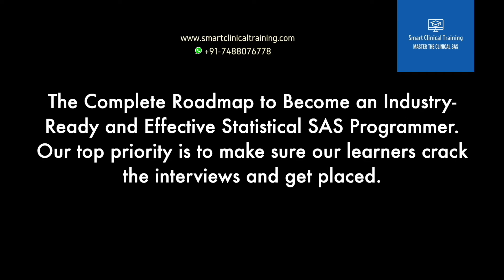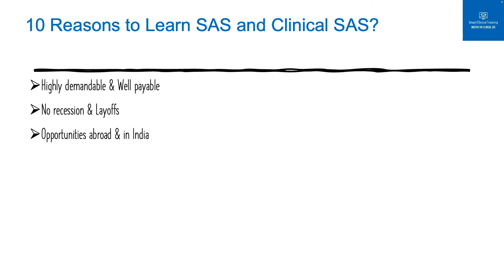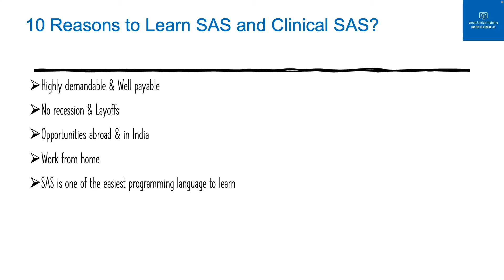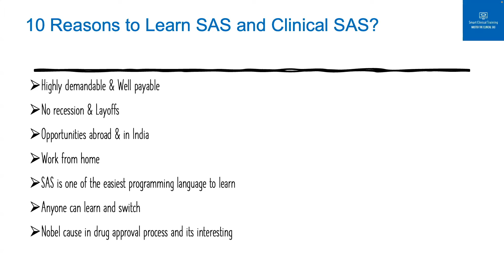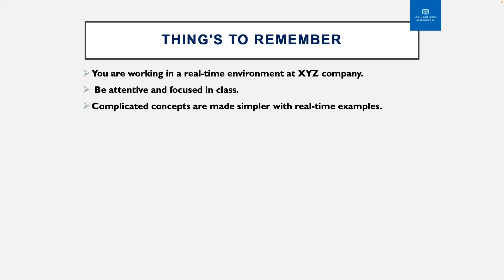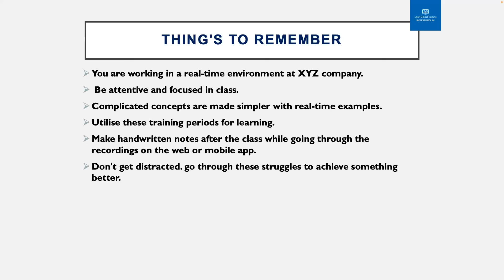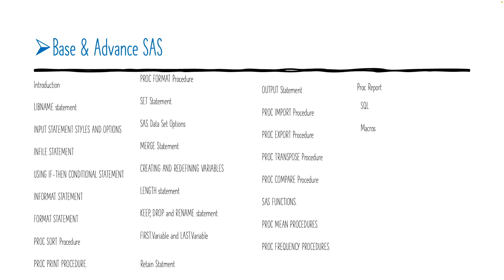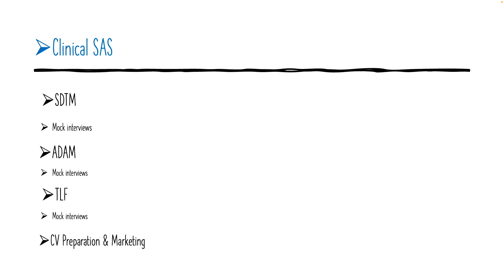Complete Roadmap to become Clinical SAS Programmer | Simply Explained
These Training courses designed specifically to become aspiring 2 to 4 year's Experience Statistical programmer. Experience of assisting/training hundreds of aspiring learners to help them to get placed in various organization across the globe.

Real time in-depth and detailed knowledge to make you industry ready and full with confident.

Provide you with all real time projects required to get a hand on experience and industrial exposure with Self paced and live training.

Support and guidance till the time learners didn't get placed.

Enroll and write your own journey as statistical Programmer today. For additional information WhatsApp/call on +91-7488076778.

Up to 75% already place learners from previous batches.